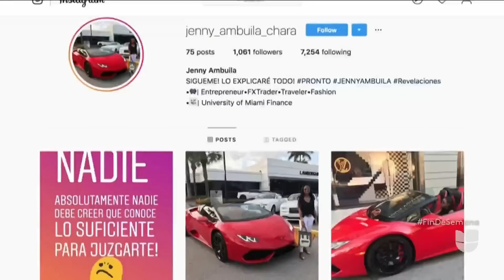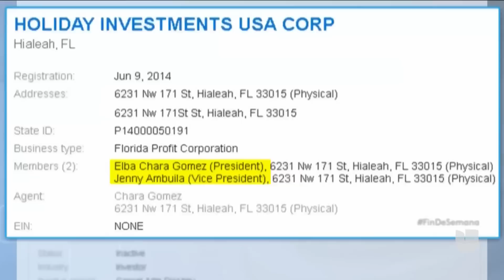Los millonarios lujos de esta influencer terminaron delatando a una posible red de corrupción en Col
Entre viajes, ropa de famosos diseñadores y un Lamborghini transcurría la vida de Jenny Ambuila en Florida, una colombiana hija de un funcionario de aduanas en el puerto de Buenaventura. Esos excesos, que no coincidían con el salario de su padre que no supera los 25,000 dólares anuales, fueron la pista que las autoridades siguieron para desmantelar una supuesta red de corrupción en el país suramericano.